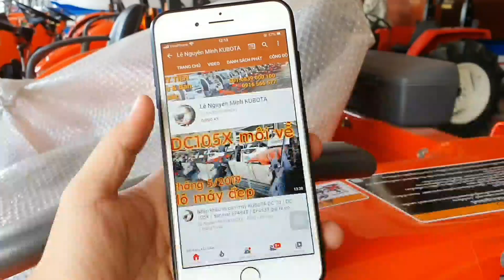Bán máy gặt đập lúa DC-70 đi Hà Tĩnh Thạch Hà || Máy gặt đập liên hợp KUBOTA DC 70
Chiếc 70 này bảo dưỡng đầy đủ về Hà Tĩnh .cảm ơn ae